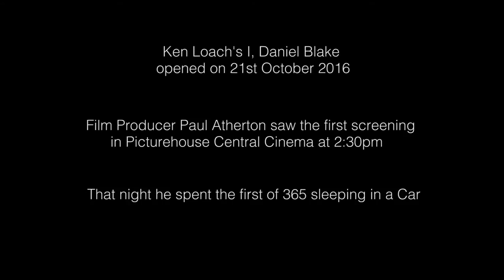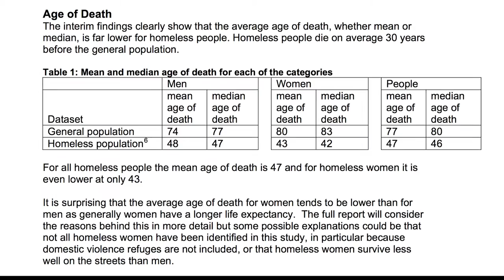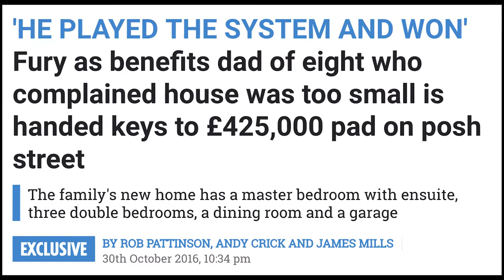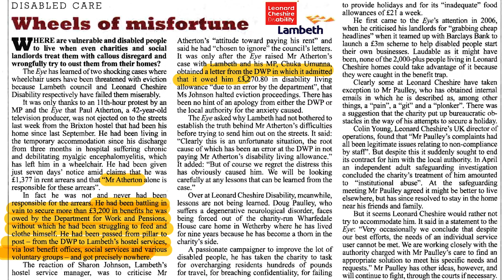Vlog 1 - November 5th 2016 - Homeless Awareness Campaign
Film Producer, Paul Atherton, inspired by Ken Loach's film I, Daniel Blake, has taken to living in a Car on the streets of zone 1 in London for a year to raise awareness of the plight of those failed by the DWP.

This is entirely a YouTube & Twitter driven campaign so please follow Paul on @LondonersLondon & hashtag LivingInACar and share the bi-weekly Vlogs as he posts them on YouTube.

Together

(Thanks to Luis Murrighile for filming & recording in his spare time to assist me with this - especially taking a voice recoding for a bit we missed over the phone from a toilet stall).